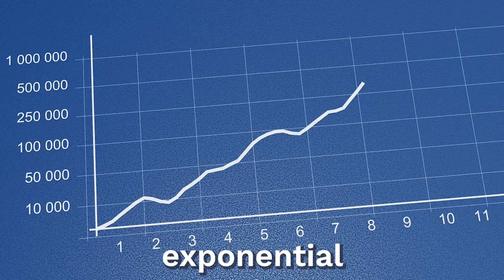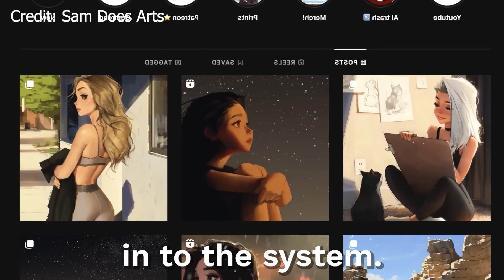18 Concerning AI Facts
This decade AI will change EVERYTHING we know. From Nanobots, to self-driving cars, to hyper-realistic deepfakes, and eventually, the Singularity.

Credits: @topfives @60minutes @samdoesarts @CNN @FoxNews @DiepNep @TheBrettWay @livewithgreatness9499

12/30